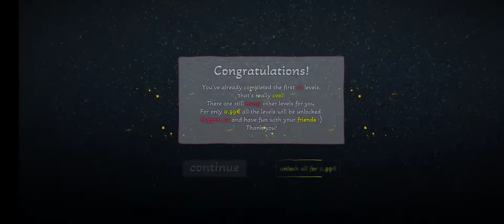Pepelo(Android and iOS)/Brain teaser/find your way around